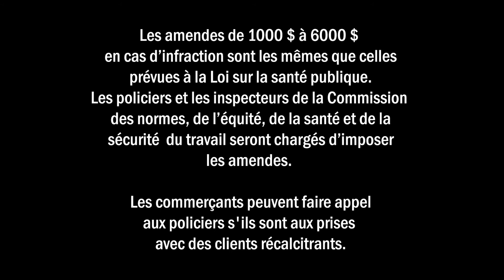Le port du masque OBLIGATOIRE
Dès ce samedi, 18 juillet, il sera maintenant OBLIGATOIRE DE PORTER UN MASQUE dans tous les endroits publics tels que;

1. Accueil
2. Blocs sanitaires
3. Buanderie
4. Chapiteau

Si vous ne possédez pas encore de masque, vous pourrez vous en procurer un à l'effigie du Parc au coût de 8$ (taxes incluses) au guichet EXTÉRIEUR de l'accueil.

Merci beaucoup pour votre collaboration et compréhension.

Bonnes vacances avec nous, ici, au Parc!